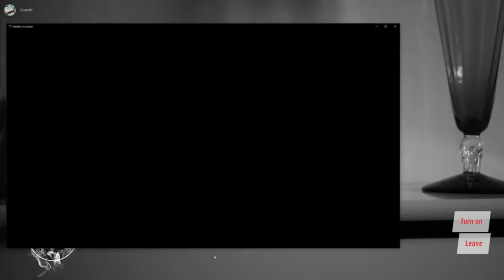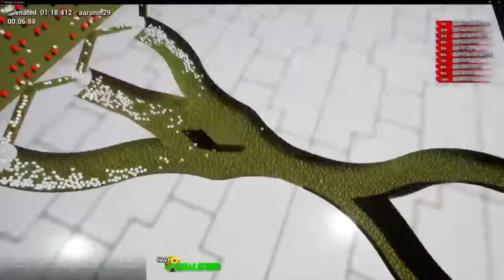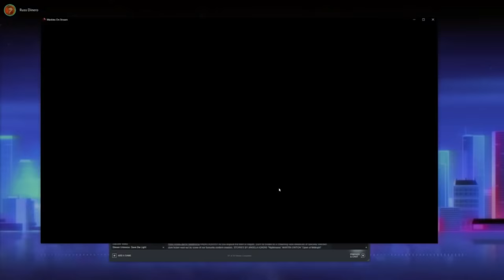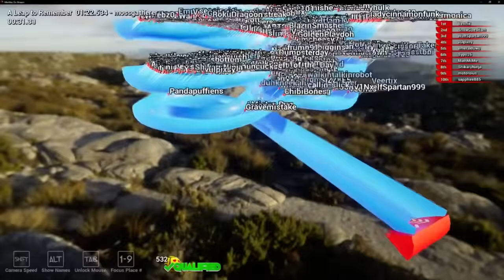TGI animorphs [11/09/18] [P8]